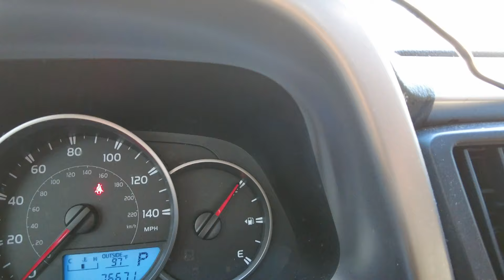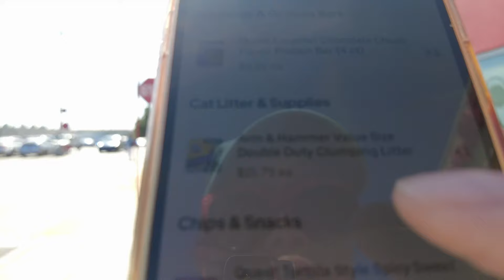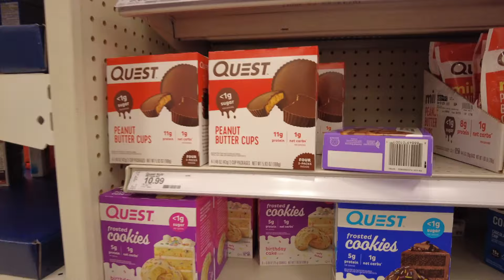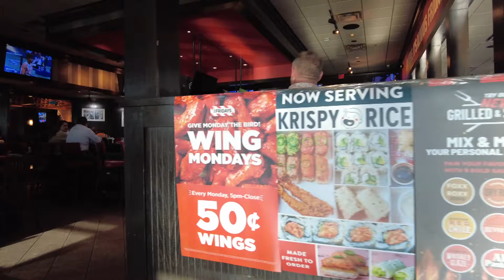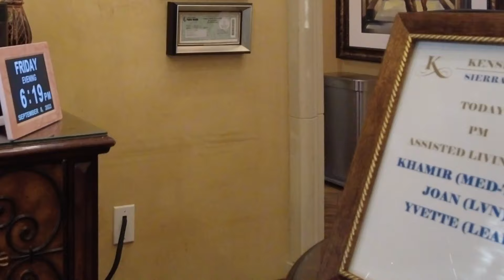3 Hours Dinner Deliveries! Uber Eats Ride Along California Door Dashing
~ RIDE ALONG ~ Adventures doing gig work Uber Eats driver DoorDash Ride Along How much I made?  I deliver Door Dash in California Los Angeles. This is not what I expected! Multi App to make money. High pay Orders? Los Angeles Uber Eats. High crime City? Delivering Uber Eats and Door Dash in California! Low Pay orders vs top dasher High Acceptance rate. Food delivery DoorDash. No Tip Orders. This is why you don't take low paying orders? Delivering Uber Eats to pay by bills! Doordash Ride along. How much earned on a Weekday Dinner shift?  Is Uber Eats Worth it. Door Dashing. Taking No Tip Orders? 😱

I finally became a topdasher it is not what I expected! I delivered for Doordash Ride along how much did I make? Uber Eats Driver Doordash Driver ride long. High pay order Los Angeles Uber Eats. High Acceptance rate orders. How much I made delivering for Uber Eats and DoorDash. Dinner shift DoorDash Uber Eats. howtodoubereats extracash moneymakingapp sidehustle sidegig ubereats ubereatsdriver ridealong dashing doordash doordashdriver Is delivering on the food App worth it?